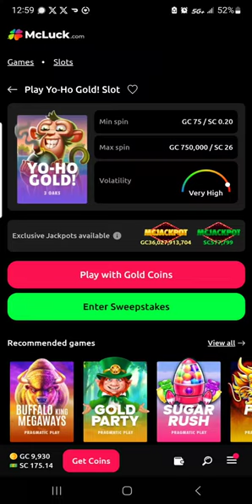Feature purchase on Yo-Ho Gold!